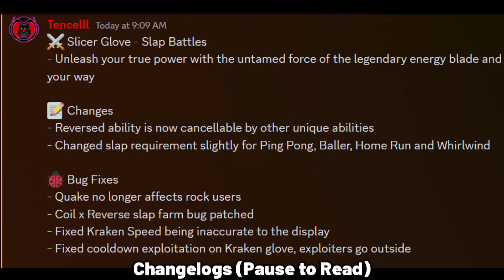EVERYTHING You MISSED In the SLICER UPDATE! | Roblox Slap Battles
The new Roblox Slap Battles introduced a new glove called Slicer, did you miss any of these Roblox Slap Battles features about the new glove?

A game about slapping people into oblivion using different gloves with unique abilities. You earn slaps when slapping people, which are used to unlock new gloves. Gloves have abilities, some are passive, others are activated by pressing "E" (mobile players have a button).